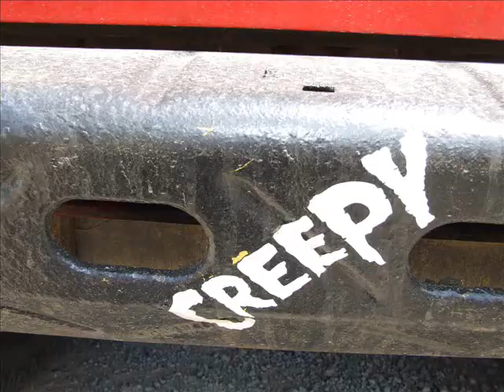Jeeping Canada Day Part 2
The Annapolis Valley Chapter of the NSJC (Nova Scotia Jeep Club) annual Canada Day run...